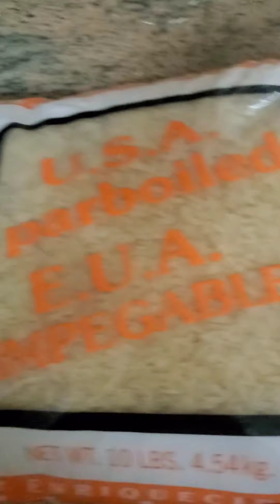my friend cooking SPECIAL BIRYANI..